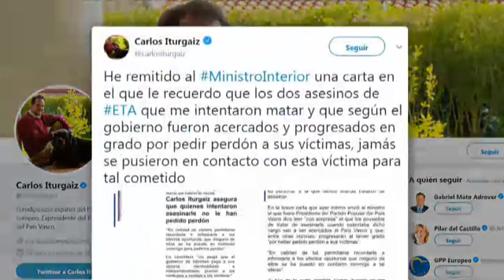Pablo Casado eleva el tono tras el traslado de dos etarras presos